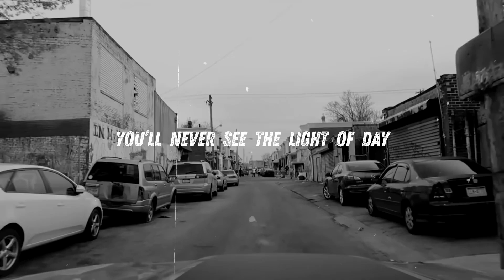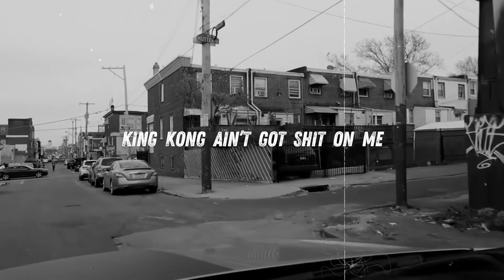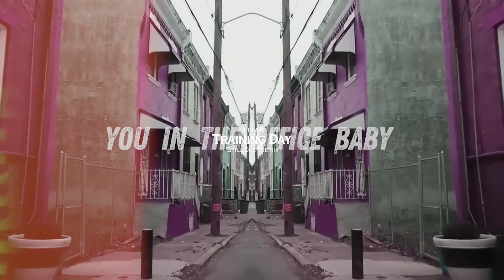Kulak - Training Day 'Still Dre' Remix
Based in Montreal, Canada.

Here's my remix to one of the most iconic rap songs ever made. If you've seen the movie 'Training Day' with Denzel Washington & Ethan Hawke, this song is a must in your playlist. 2 different drops, constant energy, and a strong vocal sample to bring it all together. Hope you enjoy!!